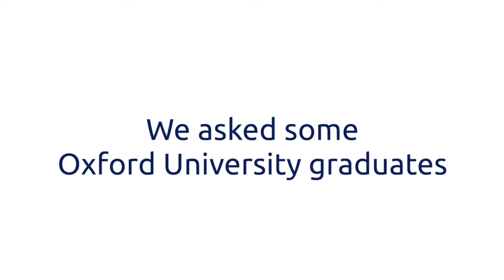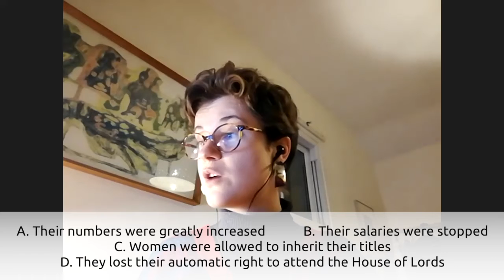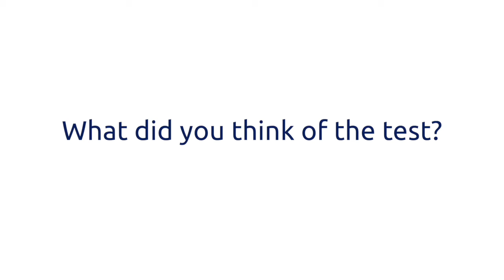Oxford Graduates attempt UK Citizenship Test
What happens when 2 Oxford University graduates attempt the Life in the UK test?